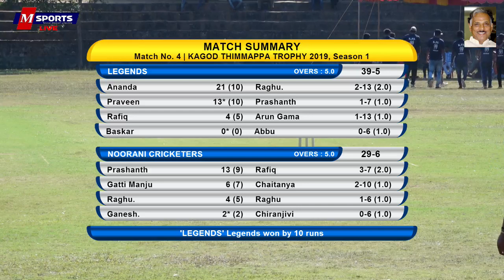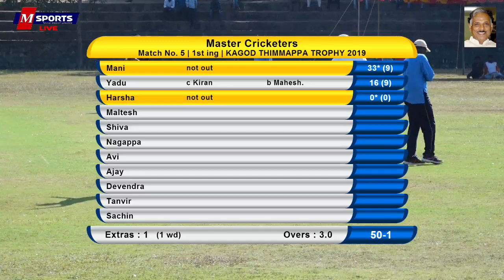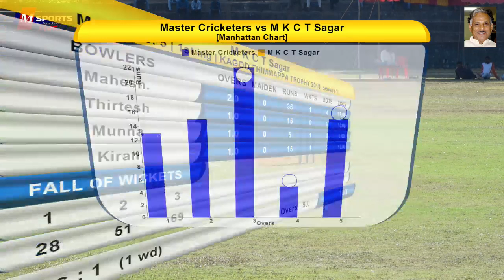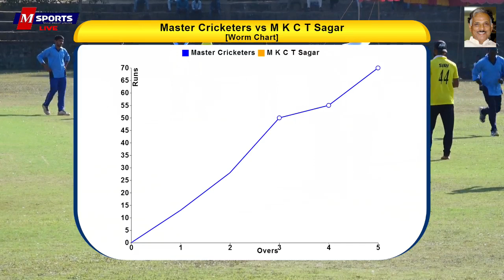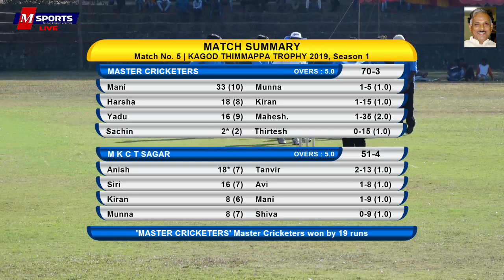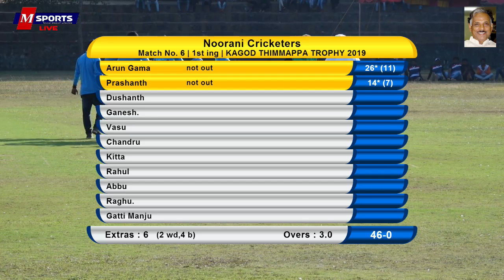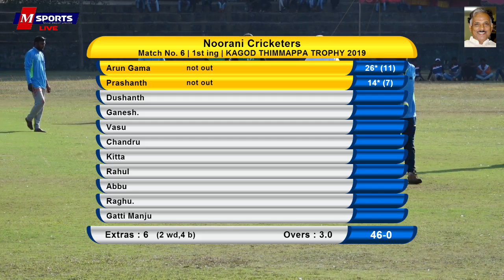Kagod Thimmappa Trophy 2019 | Season 1 | Sagar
MSPORTS LIVE